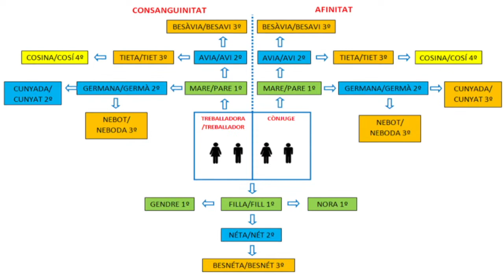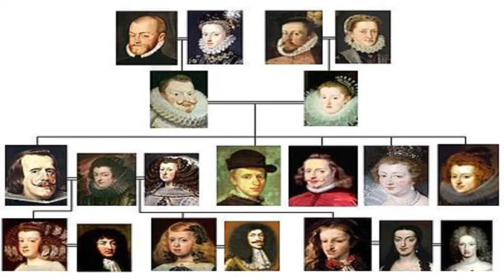Recerk: Sara Giménez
Aquesta és la càpsula setmanal del Recerk, el projecte educatiu calellenc a càrrec d'alumnes de batxillerat